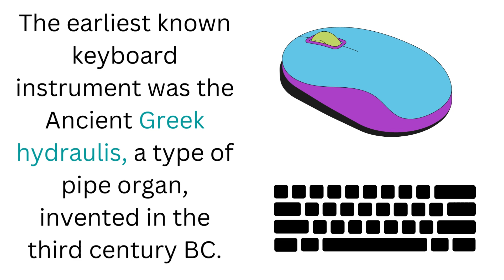Computer Keyboard Inventor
LETS KNOW    INVENTOR OF KEYBOARD ?